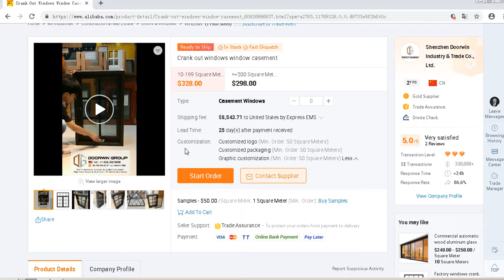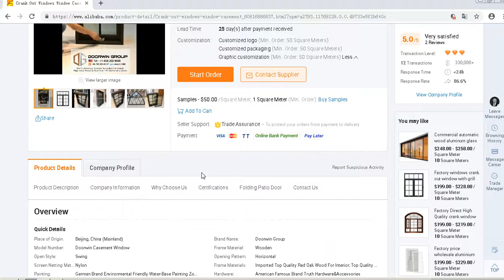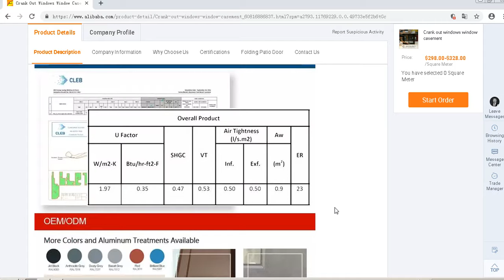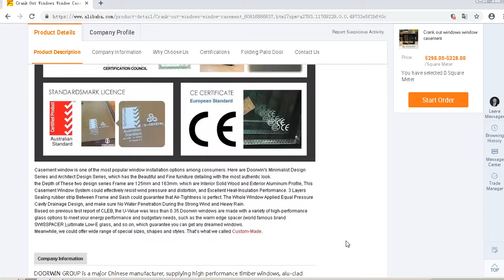ESWDA Crank out windows window casement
ESWDA Crank out windows window casement windows